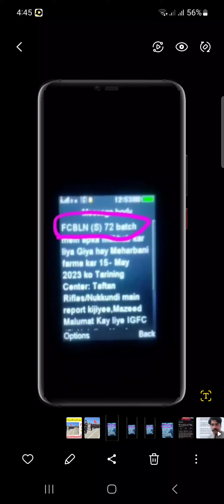FC Balochistan| call letter 72 Batch|All Pakistan call letter 2023| Announcement